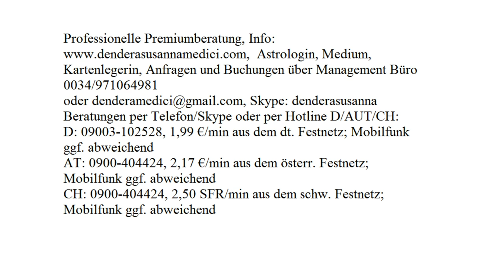Tageshoroskop: 13.08.2017 (Sonntag)